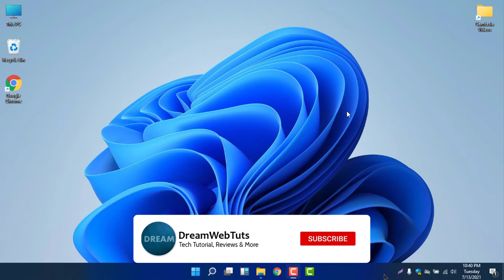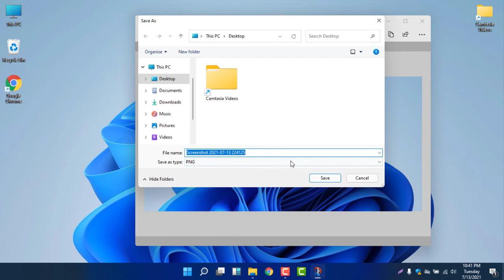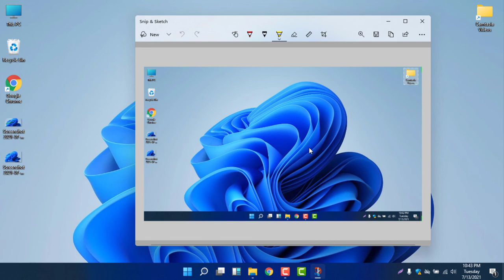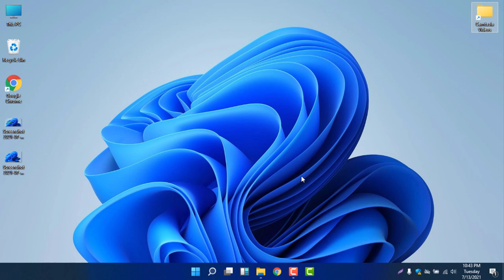How to Take a Screenshot on Windows 11 - Using Snip and Sketch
How to Take a Screenshot on Windows 11 - Using Snip and Sketch. Did you know that you can take a screenshot in Windows 11 without any extra software? Yes you can! Follow the video instructions carefully and you will be able to take a screenshot in Windows 11 without any extra software.

There is a build in software called Snip & Sketch that you can use to take a screenshot. This software comes with Windows 11 for free. Not only taking picture, you can edit the capture image with this software.

windows 11 screenshots
how to take a screenshot on a microsoft laptop
how to take a screenshot on microsoft surface
microsoft screenshot shortcut
how to screenshot on microsoft keyboard